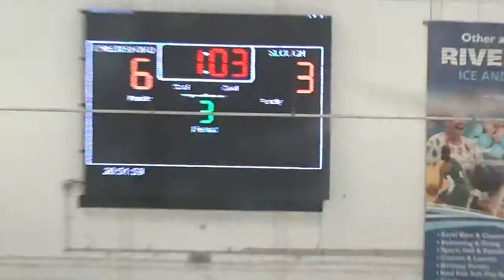Chelmsford Chieftains 6 Slough Jets 3 008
Filmed at the Riverside Ice & Leisure Centre , Chelmsford , Essex